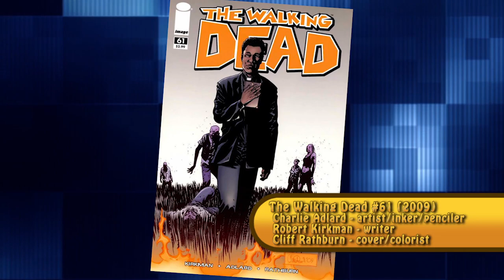Seth Gilliam actor; Father Gabriel Stokes on Walking Dead - Byte Sized Creative Continuity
Seth Gilliam's current run as Father Gabriel Stokes on the Walking Dead is only one point of interest. We also go over his role as Alan Deaton on Teen Wolf and more. Recorded at Great Philadelphia Comic Con. Creative Continuity reissue from 2015.

MERCHANDISE